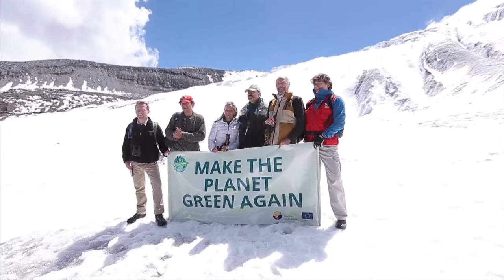On top of Ecuador's melting glacier, EU calls for action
EU ambassadors and meteorologists symbolically climbed Ecuador's Antisana Volcano - whose glacier is melting at an alarming rate - to ask the world to unite and fight climate change after the US' withdrawal from the Paris Agreement.